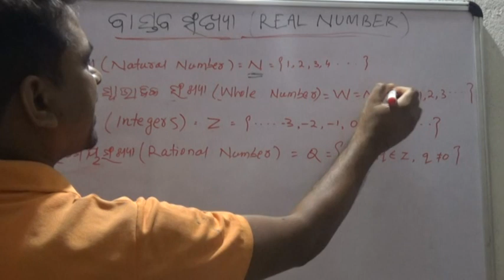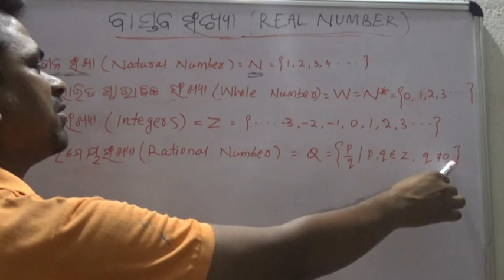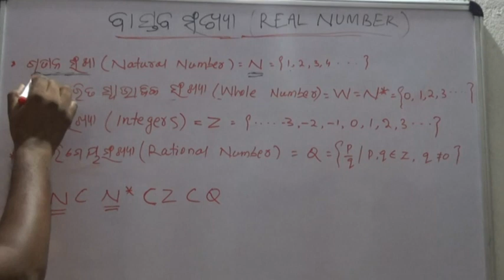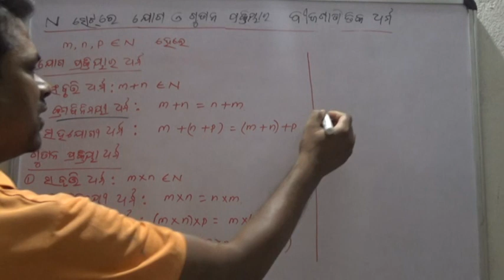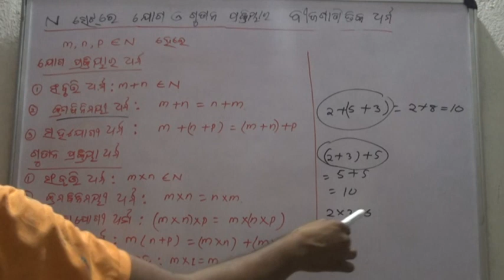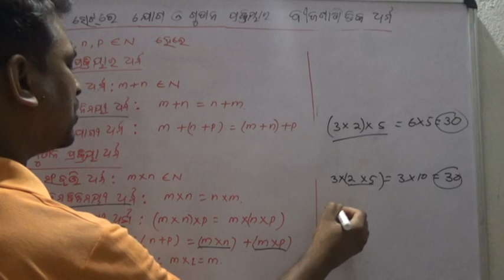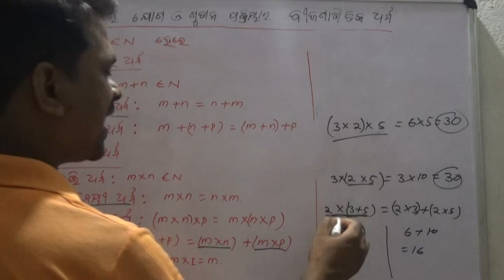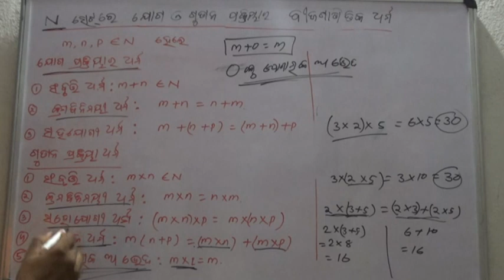Real Number Class 9 in odia part-1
ବାସ୍ତବ ସଂଖ୍ୟା ଶ୍ରେଣୀ - ନବମ part-1